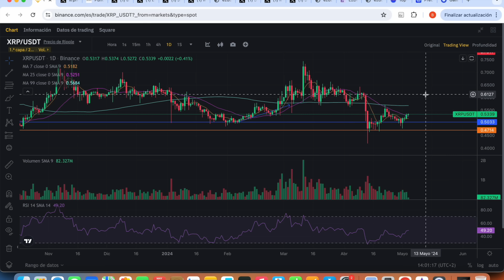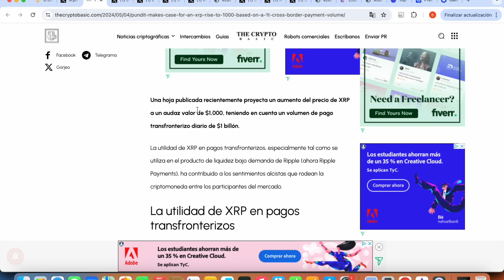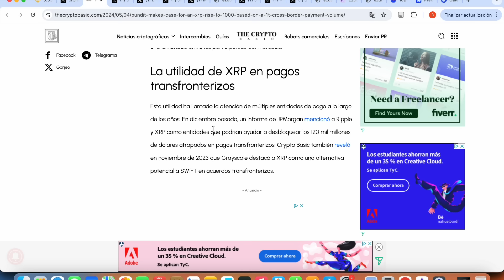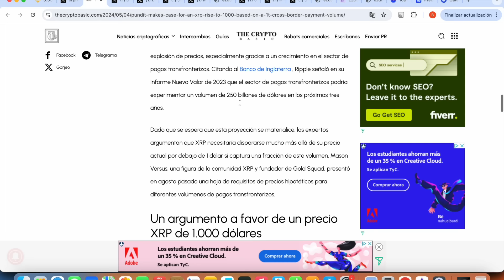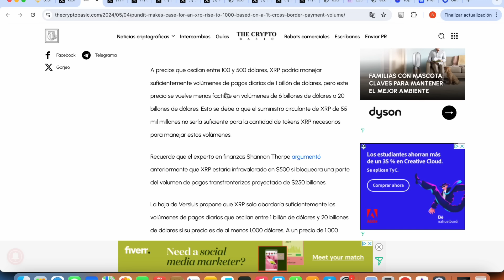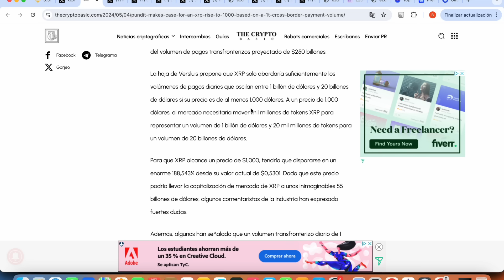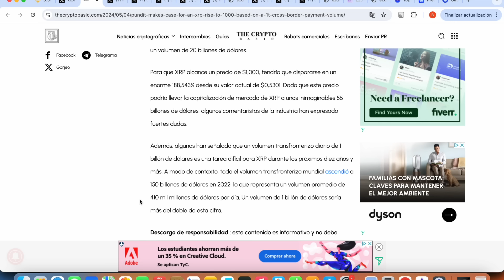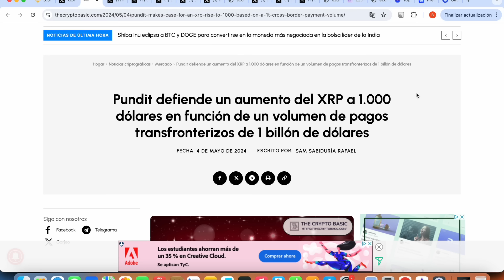ESTO ES LO QUE LLEGARÁ A VALER XRP 👀 PUNDIT PREDICE PRECIO XRP ☢️